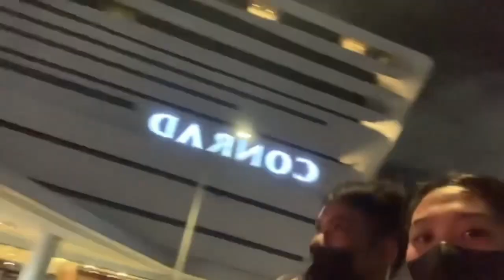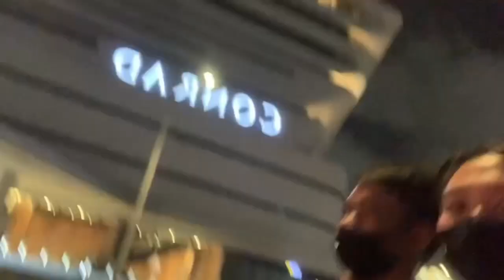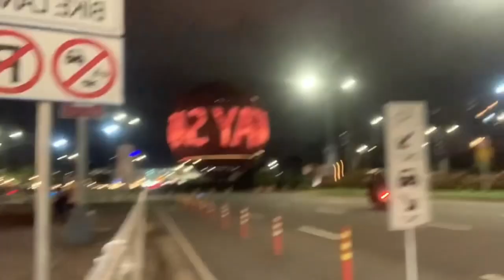First Date sa Mall of Asia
First Date sa Mall of Asia (Late upload)

Yung nasa Quaipo pa kami, after 1 week gumala kami kasi first time namin gumala, at sumakay ng train at pumunta ng Mall of Asia. Sorry po sa expression namin, sobrang saya lang namin gumala sulit bawat hakbang hehe.

Currently nasa Makati napo kami, Thank you po kay @DaddyFrankie